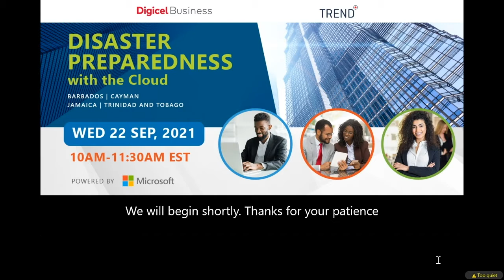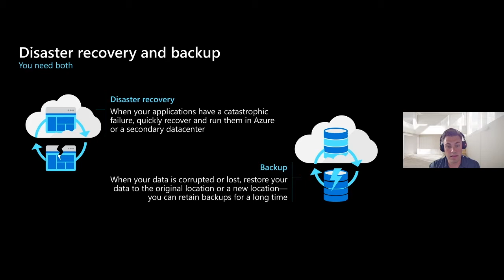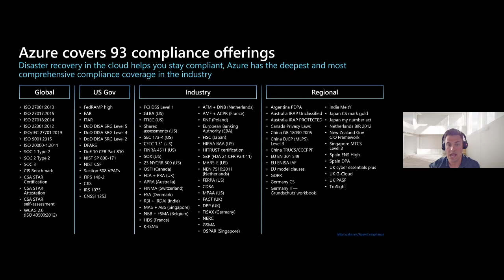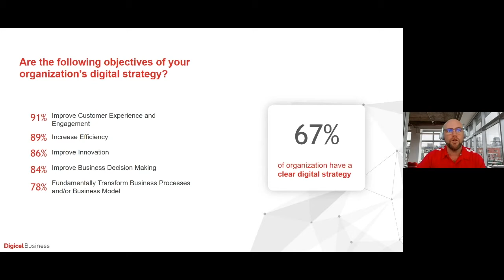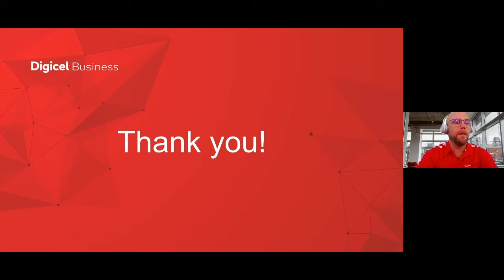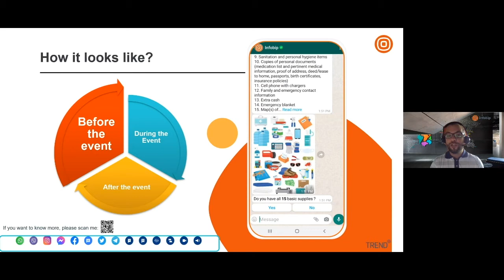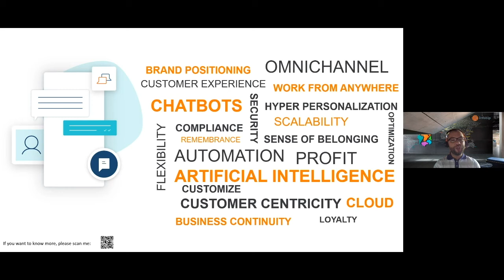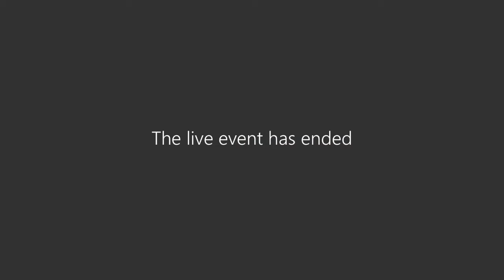Digicel Business/ Microsoft - Tranform Caribbean Webinar